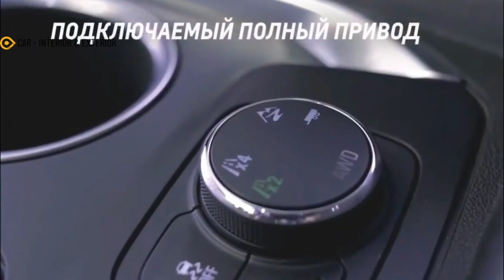NEW!! 2023 Chevrolet Traverse - chevy traverse 2023 first look | price, release date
NEW!! 2023 Chevrolet Traverse - chevy traverse 2023 first look | price, release date -PRICING & RELEASE DATE
Expect prices for the 2023 Chevy Traverse to rise only slightly from the 2022 model, which starts from $34,895 and rises to $53,340. All-wheel drive adds $2,000 to every model.